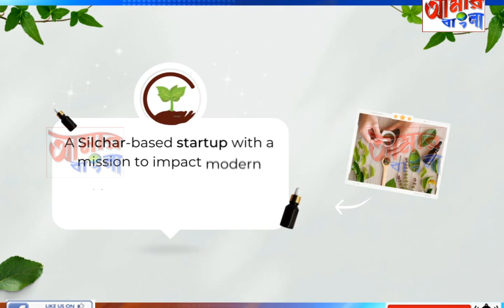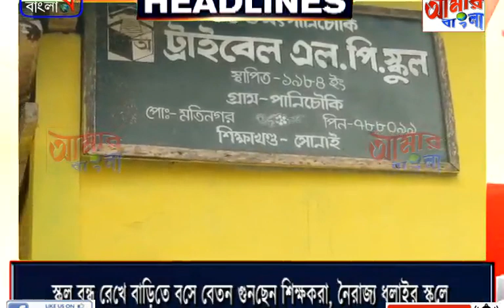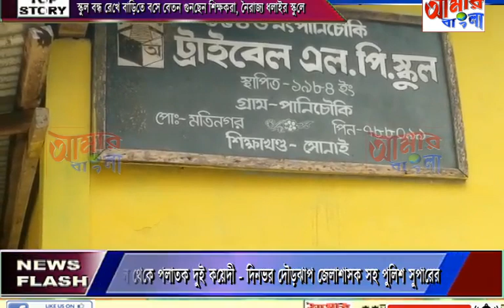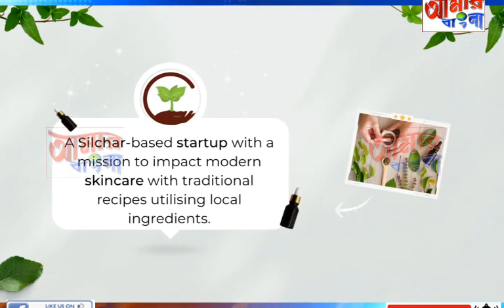AAMAR BANGLA NEWS # 12-05-2023_